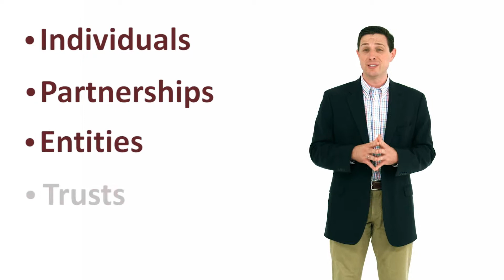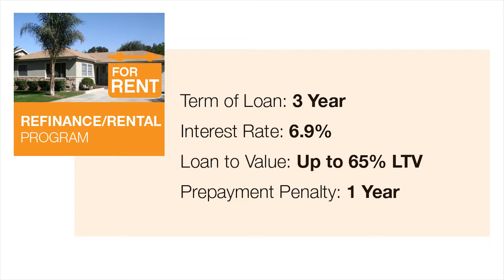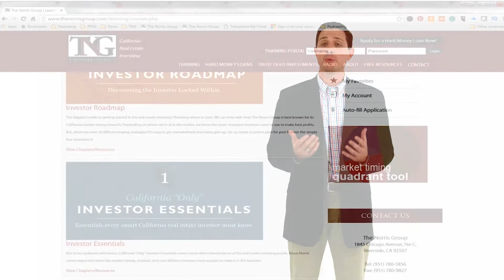Lake Forest Hard Money Loan and Private Money Lending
Are you a real estate investor working in Lake Forest, California? We want to fund your next flip, rental, or new construction project! We fund in as little as 5 business days and we fund millions for real estate investors doing fix and flips, buy and holds, and new construction every month. We’ve been funding since 1997.

00:00 Lake Forest, CA hard money loans with The Norris Group Hard Money
00:26 The different real estate investor deals we fund
00:42 Loans for accessory dwelling units
00:51 Fix and flip hard money
01:09 Hard money loans for landlords and buy and hold investors
02:08 Apply for a Lake Forest real estate investor loan

Our asset-driven loans are built with the investor in mind. Entities OK. IRAs OK. Trusts OK. No tax returns are required. You can pre-qualify with us at any time by filling out a loan application on our website.

The Norris Group has been working with Lake Forest real estate investors since 1997 on rehab/flip projects, rental/landlord loans, and new construction projects through our private money lending division. We fund millions in deals every month. We're fast, easy, and we know how important reliability and speed is in this business. We can fund in as little as 5 business days.